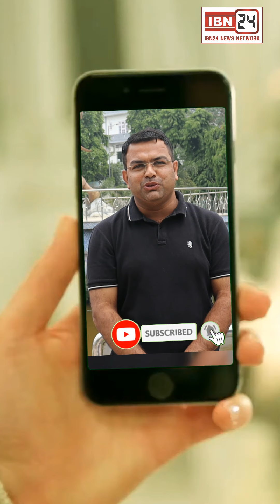करनाल के सिविल अस्पताल का हाल तो देंखे, न बदली जाती है चादर, यूरिन बैग भी मरीजो को करने पड़ रहे खाली।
सीएम सीटी करनाल के सिविल अस्पताल का हाल खुद देखिये, न बदली जाती है चादर, यूरिन बैग भी मरीजो को करने पड़ रहे खाली।